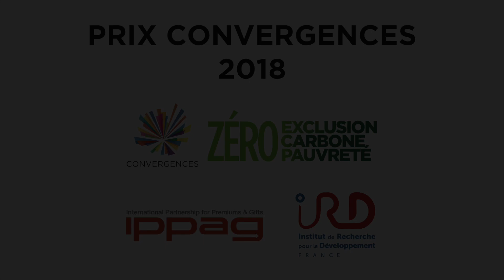[Prix Convergences] Boris de Fautereau et Armel Poughela présentent WEEECAM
Découvrez WEEECAM, le projet lauréat du Prix International Convergences IPPAG 2018. Boris de Fautereau et Armel Poughela, les porteurs du projet, expliquent comment WEEECAM entend structurer et développer la filière du recyclage des déchets électroniques et électriques au Cameroun avec leurs partenaires.